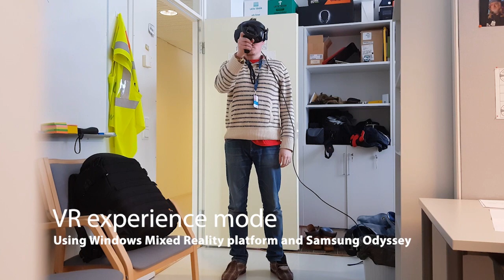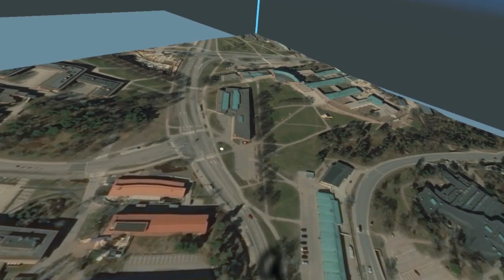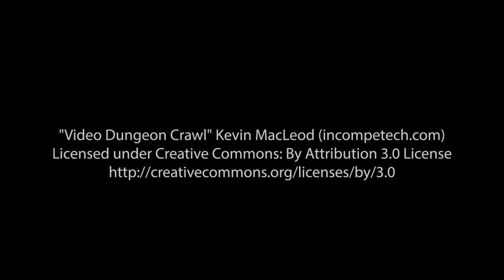H2020-ROBORDER: Drone control UI prototype with Mixed Reality